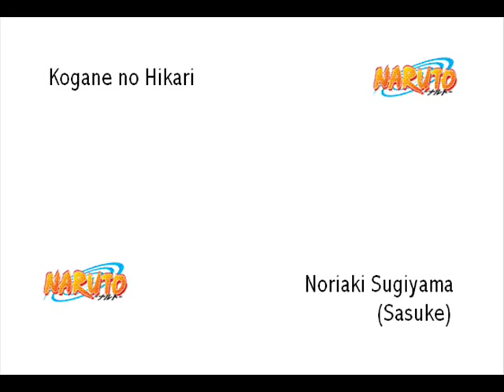Noriaki Sugiyama - Kogane no Hikari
Woo. Just responding (quickly) to a request that I upload this song. Well, here it is.

Song: Kogane no Hikari
Anime: Fate/stay night
Character: Shirou Emiya

kakuyokufubuki